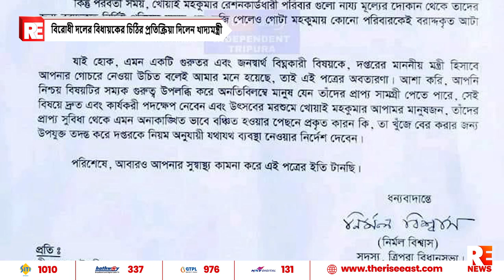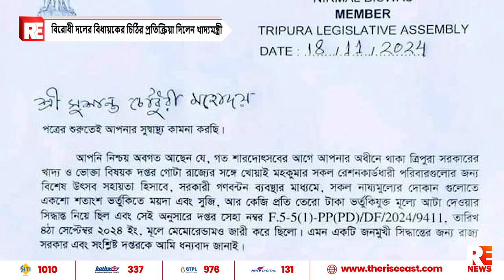বিরোধী দলের বিধায়কের চিঠির প্রতিক্রিয়া দিলেন খাদ্যমন্ত্রী